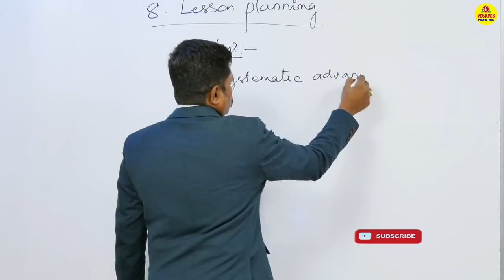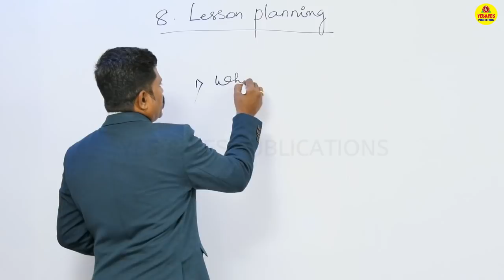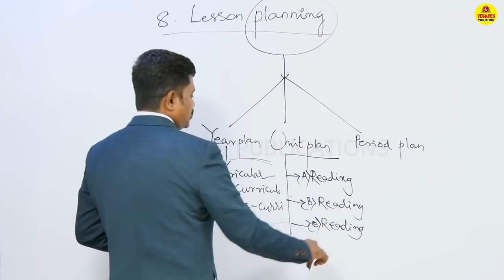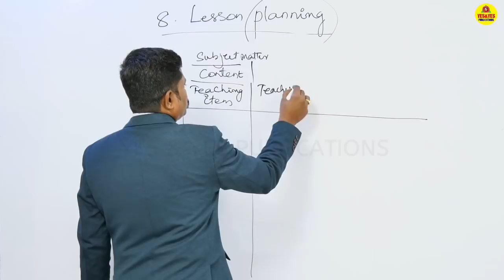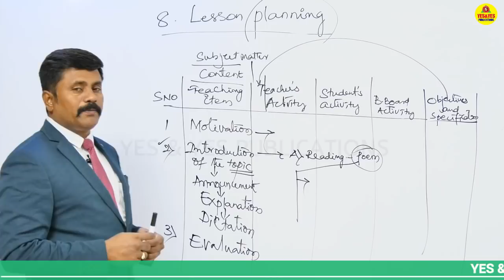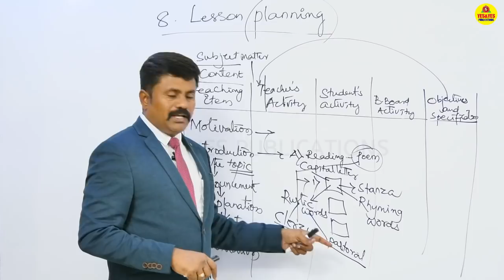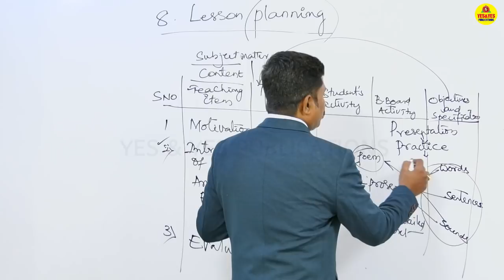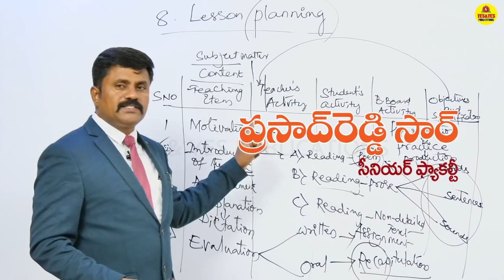TET DSC ఇంగ్లీష్ మెథడ్స్ క్లాస్-02 || YES & YES